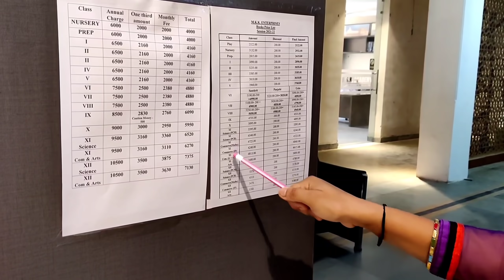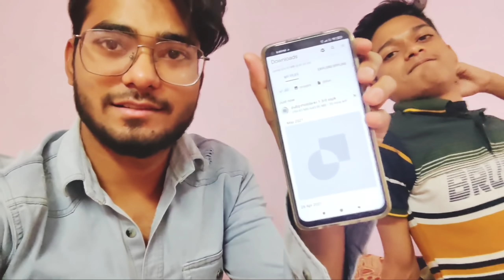Ammi's Love❤️ | Meine pucha Bhai kya karega zindagi mei ? Pubg khelunga😐🤣 | Bin sehri Ramadan🧆Vlogs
pyaaz katne wala auzaar ( hand grinder):-